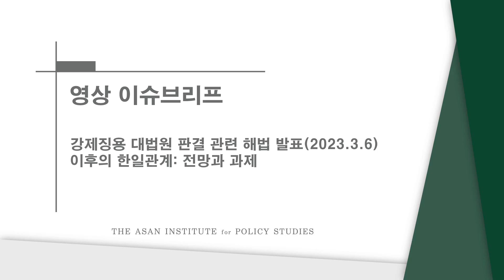[영상 이슈브리프] 강제징용 대법원 판결 관련 해법 발표(2023.3.6) 이후의 한일관계: 전망과 과제